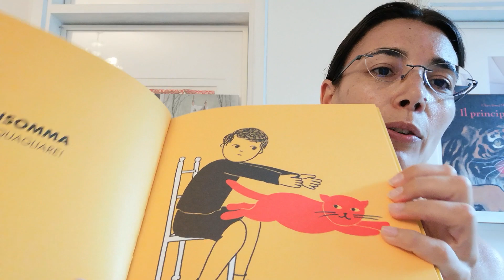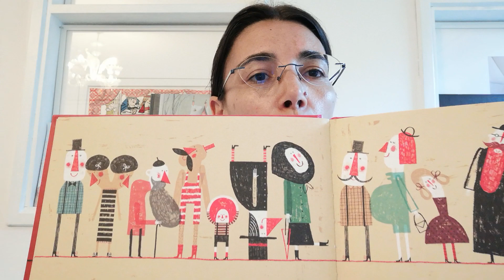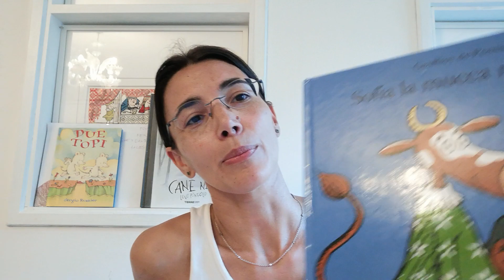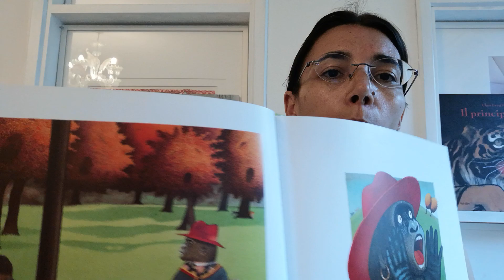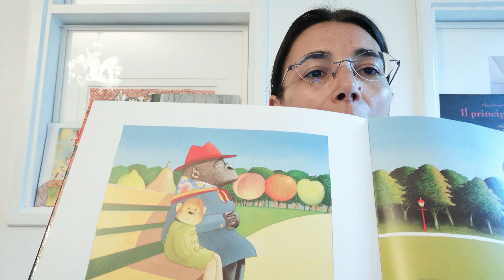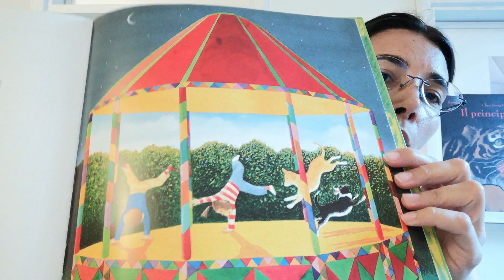Libri per bambini a tema, sì o no?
Ci sono libri che affrontano ogni tipo di tematica o problematica, ma sono sempre utili o peggio, sono sempre libri di buona qualità?